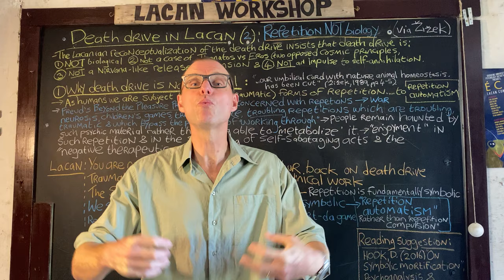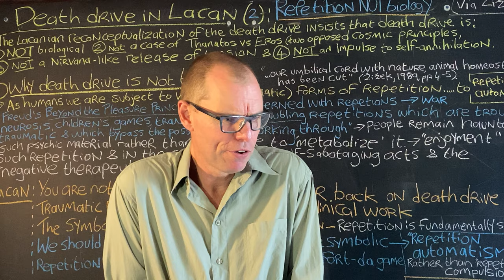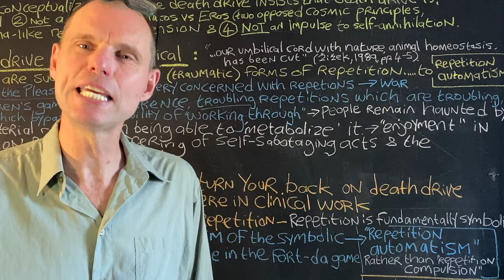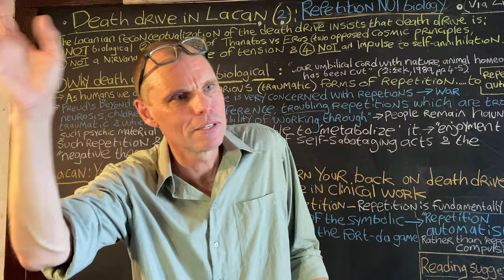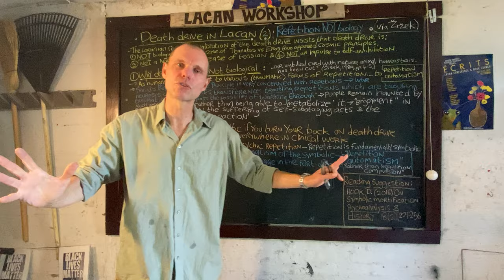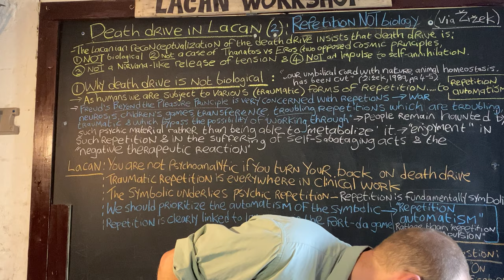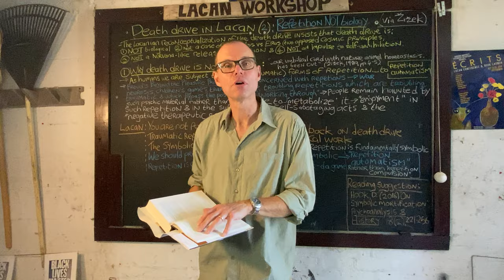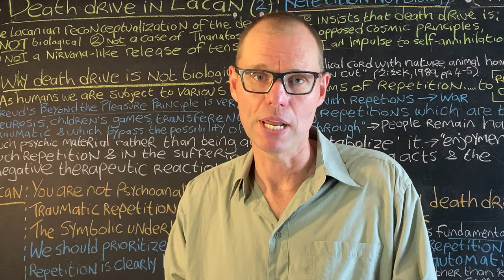Death drive in Lacan (2): Repetition not biology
For Lacan, as for Freud, instances of traumatic repetition and self-sabotaging are to be found everywhere in the clinic. For this reason, we cannot call ourselves psychoanalysts (or psychoanalytic theorists) unless we take the notion of death drive seriously. At the basis of Lacan's revision of the Freudian idea is the concept of repetition, or 'repetition automatism', a phrase he prefers to the more overtly psychological notion of 'repetition compulsion'. Crucial here also is the idea that death drive is a form of agency (a radical negativity) that takes us beyond the realm of instincts, that 'de-natures' us, and delivers from being merely natural beings. Link to board: